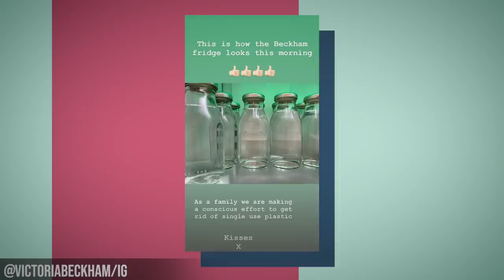25 Celebrities That Have Extremely Strange Habits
Celebrities... They're Just Like Us, Right?

Celebrities are just like us! From eating ice cream for breakfast to indulging in cheese cake every single day - this star studded list has some mind blowing habits! You’ll never guess who needs it to be as dark as the inside of a coffin in order to sleep and who only eats purple foods for three days at a time.

We couldn’t believe that Kylie Jenner eats Hagen-Dazs for breakfast and that Johnny Depp has so many Barbie dolls that he needs a storage room for them! At the end of the day, it seems that celebrities are just like us right down to the behaviours and habits they have behind closed doors.

Staying healthy, happy, sane and beautiful are priorities for our favourite stars, and they achieve this by taking part in the latest trends when it comes to beauty, diets, and superstitions! From white rabbits, to leeches, bird poop facials and everything in between - you’ll see that there’s no length they won’t go to to achieve their goals.

Fear of flying is something that many celebrities have in common with 25% of the population - the ways that they calm their nerves are pretty innovative - watch the video to find out who listens to Britney Spears albums as a form of meditation on flights.

Which one of these mind blowing habits were you most shocked about?

Written by: Jenn Sanasie
Narrated by: Carmen S.
Edited by: Ieva Lu